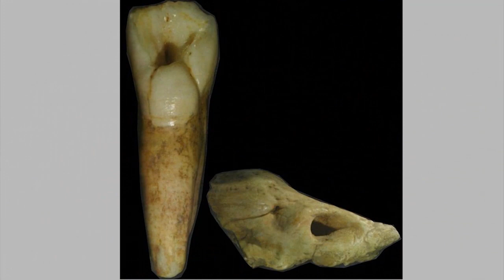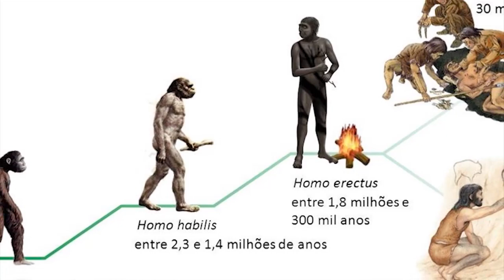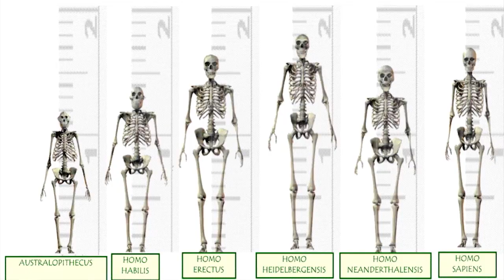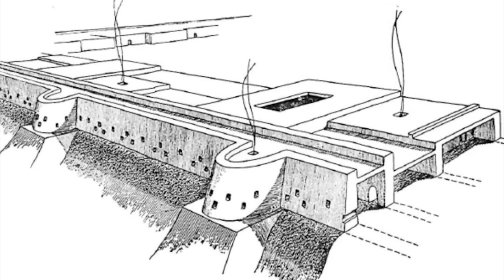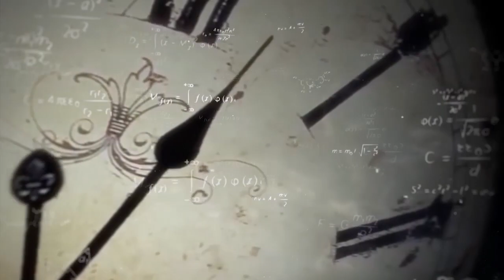Тарихий манзиллар..ўтмишимизнинг излари қаерда?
"ИБТИДО" кўрсатуви